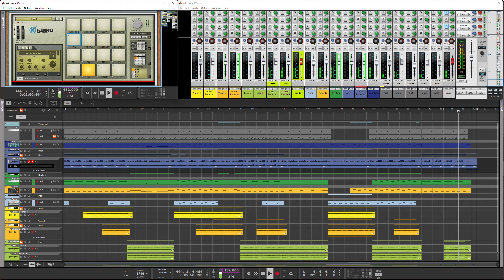Theme of Kefin (Arrange) (Ys V: Lost Kefin)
Original song by Falcom Sound Team jdk/Naoki Kaneda, from Ys V: Lost Kefin, Kingdom of Sand
Arranged by me in Reason 10